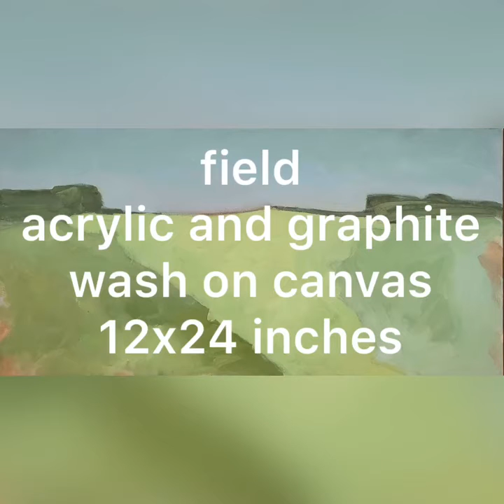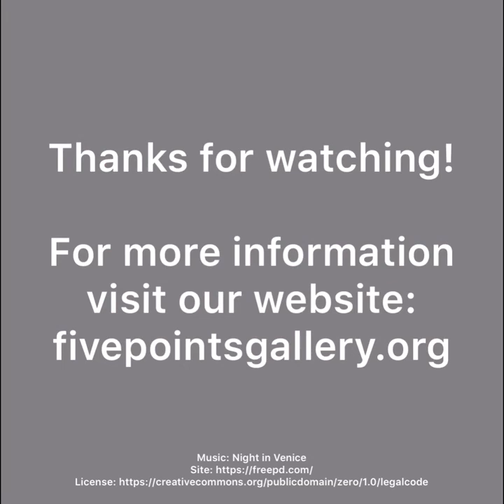Suzan Scott at Five Points Center for the Arts solo show 'the view from here' June 5-July 11 2020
Reflecting nature, Five Points Gallery celebrates its re-opening with three exhibitions that focus on nature.

As we cautiously come out of the isolation of the past three months & into the fresh air & sunlight again,  Five Points turns its focus on the natural world and artists who connect with it. And I am honored to be one of three exhibitions currently in the gallery.

"Suzan Scott’s 'The View From Here' is a solo show of the natural world that is a glorious exploration of line, color and shape.These small, mostly square abstract landscapes, in acrylic and graphite wash, are deceptively simple. Deeply atmospheric, the works are as much about close observation of the natural world as they are about form and color juxtapositions. The vaguely geometric works allude to hills, rock and sky. In “blueandgreen,” she creates almost geometric puzzle pieces of a searing blue sky against emerald and lime green swaths. An underpainting of orange licks the surface of the works, a subtlety she uses to evocative effect in “hill variation no. 2” and “meadow (spring).”

Both exhibits continues through July 11 at Five Points, 33 Water St. The gallery is open to the public Fridays, Saturdays and Sundays from 1 to 5 p.m. and by appointment.